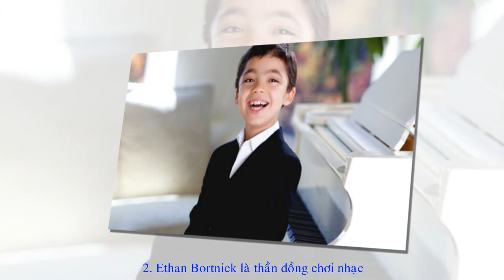Top 10 thần đồng trẻ nhất thế giới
[Neews] - Tanishq Matthew Abraham, Ethan Bortnick là hai trong những người thể hiện khả năng thiên bẩm khi còn ở độ tuổi rất nhỏ với nhiều thành tựu xuất sắc.
1. Tanishq Matthew Abraham: Tanishq Matthew Abraham khi 4 tuổi, là một trong những thành viên trẻ nhất của Mensa, một tổ chức quốc tế bao gồm những người sở hữu chỉ số IQ cao nhất thế giới
2. Ethan Bortnick là thần đồng chơi nhạc
3. Akim Camara là thần đồng violin tại Berlin
4. Priyanshi Somani là thần đồng tính toán người Ấn Độ
5. March Tian, 9 tuổi, là người trẻ nhất bước vào giảng đường đại học tại Hồng Kông
6. Một thần đồng toán học khác là Jacob Barnet
7. Thần đồng toán học Cameron Thompson đến từ xứ Wales
8. Taylor Ramon Wilson là người trẻ nhất trên thế giới chế tạo thành công “Fusor” - một thiết bị dùng để tạo ra phản ứng tổng hợp hạt nhân
9. Đến từ Ấn Độ, Akrit Pran Jaswai trở thành người nổi tiếng khi lần đầu tiên thực hiện ca phẫu thuật lúc mới 7 tuổi
10. Mikaela Irene Fudolig bước qua cánh cửa Đại học Philippines khi mới 11 tuổi